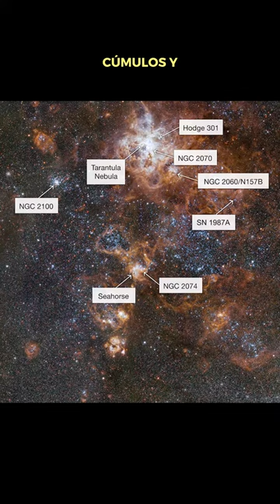Astronomía sencilla para el hemisferio sur